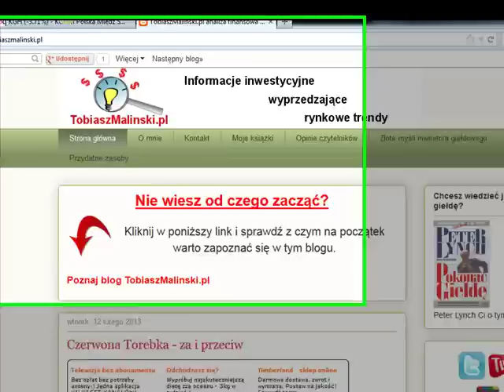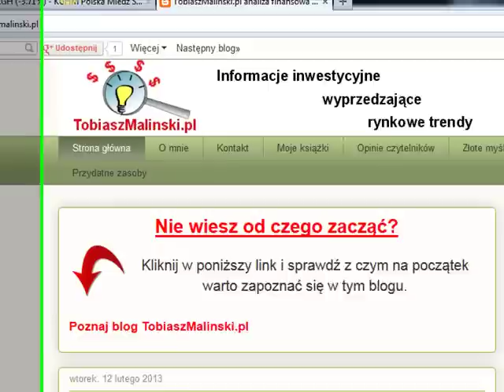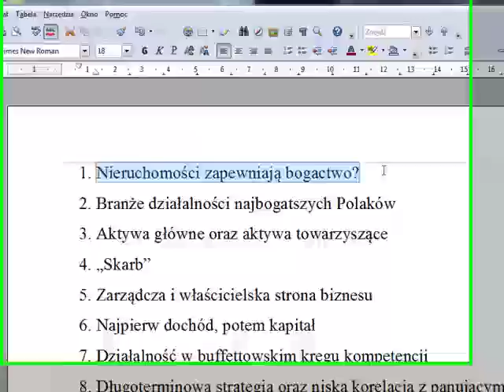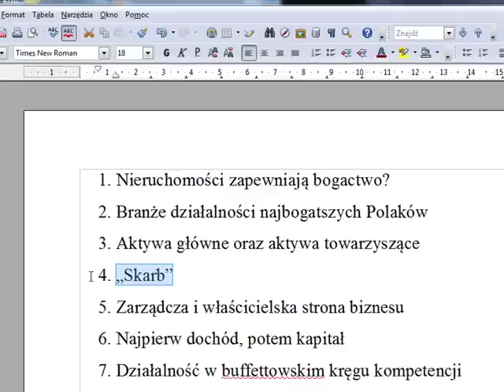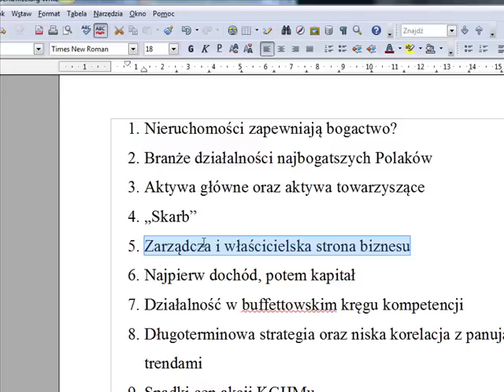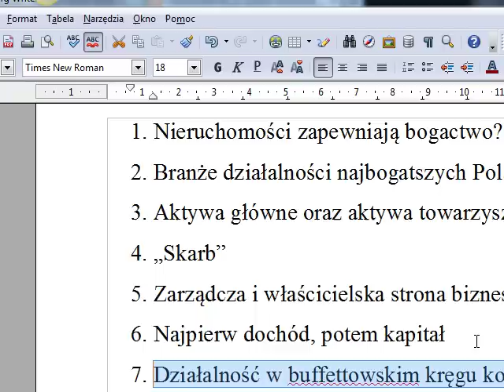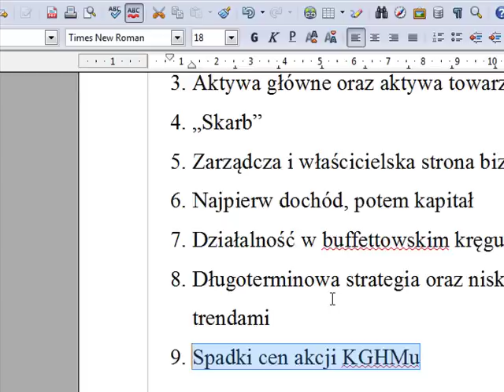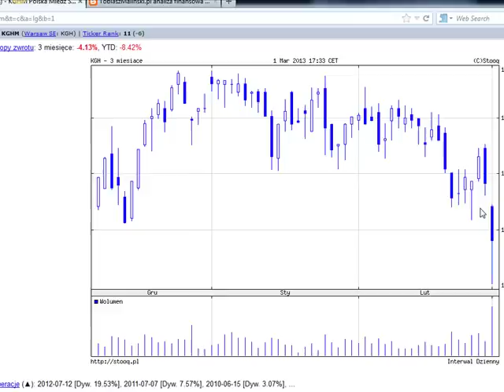The richest Poles according to Forbes and declines in KGHM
Forbes has just published an updated list of the 100 richest Poles, in which the first two gentlemen (Jan Kulczyk and Zygmunt Solorz-Żak) increased their estates to the extent that their value exceeded PLN 10 billion. How do rich people multiply their fortunes and in what industries do they do it? Why has KGHM fallen and what connects (or divides) the richest and shareholders of this company? See the video for an explanation.